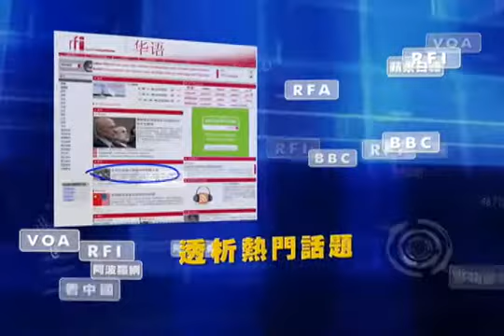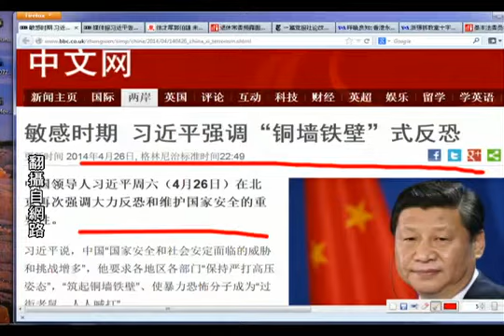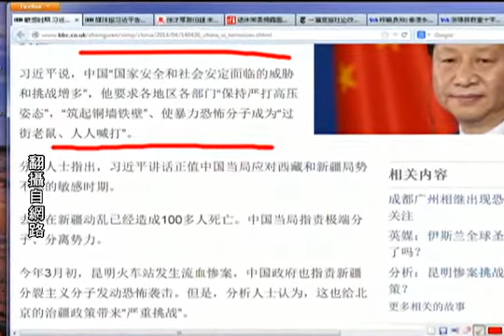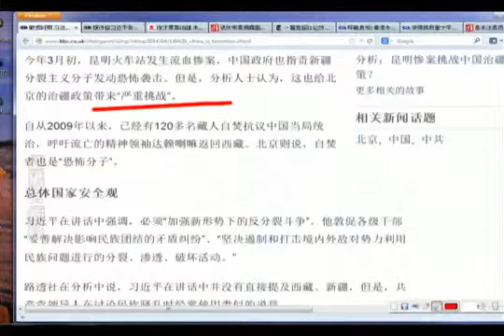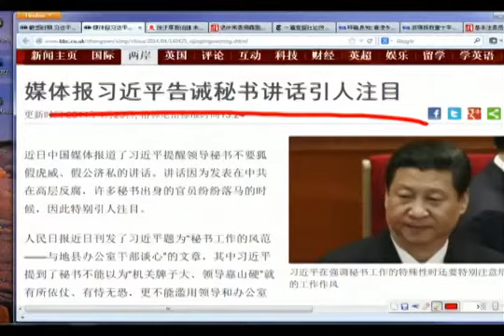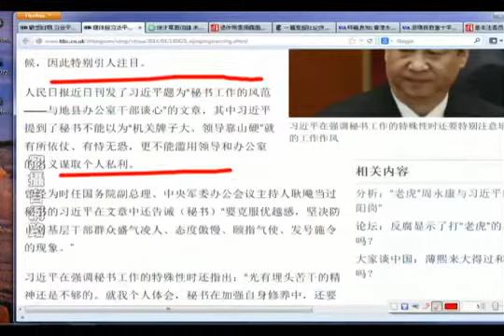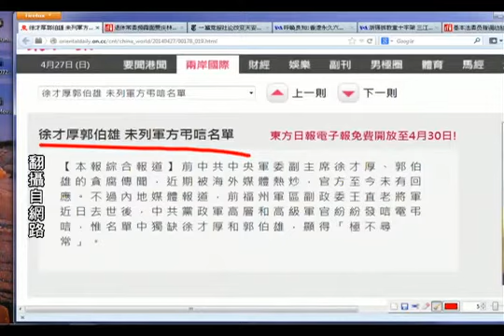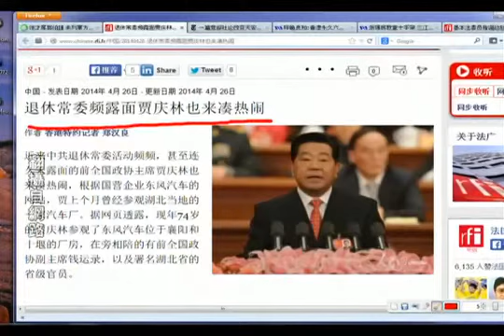《今日点击》 敏感时期 习近平强调&quot;铜墙铁壁&quot;式反恐 （2014 04 27）